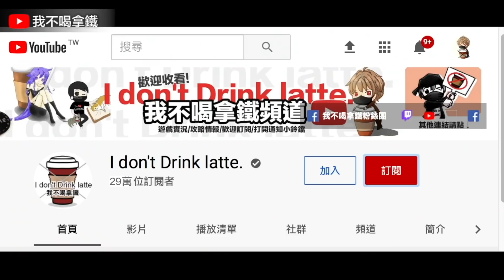阿爾派新地圖 竟然暗藏BUG你們遇到了嗎?! Free Fire 我要活下去 【我不喝拿鐵 遊戲實況】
Hit_My_Soul
Smart_Riot
Happy_Bee
Safety_Net
Where_to_Walk
Essence_2
Vindicated
Evening_of_Chaos
AJR-Drama
Upbeat
Back To The Future - Ofshane